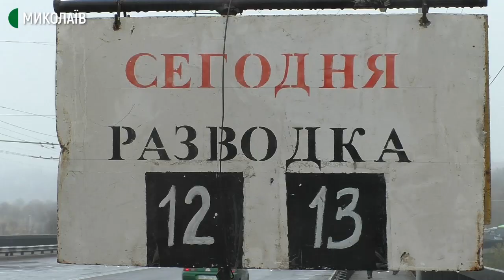У Миколаєві розвели мости: з акваторії суднобудівного заводу вийшов корабель "Юрій Олефіренко"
30 листопада у Миколаєві розвели Південнобузький, Інгульський та понтонний мости.

Розведення відбулося у зв’язку з виходом з акваторії ДП "Миколаївський суднобудівний завод" середнього десантного корабля "Юрій Олефіренко".

Автор: Володимир Степанов, оператор: Юрій Руденко